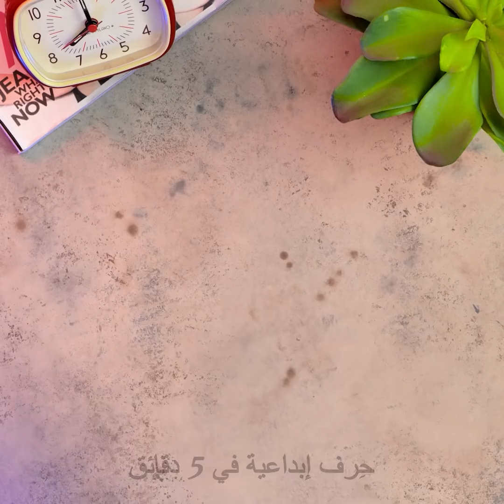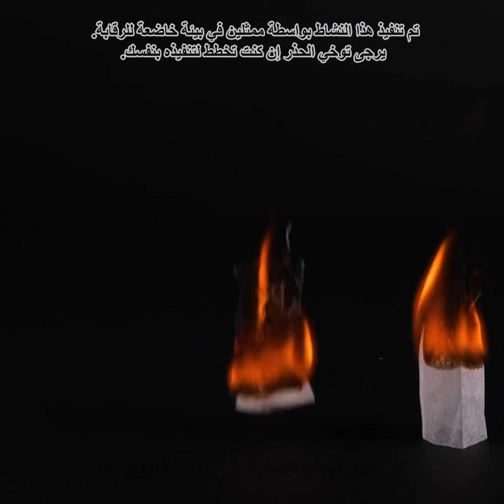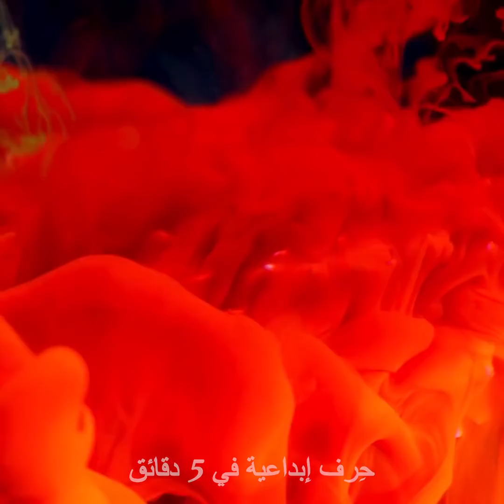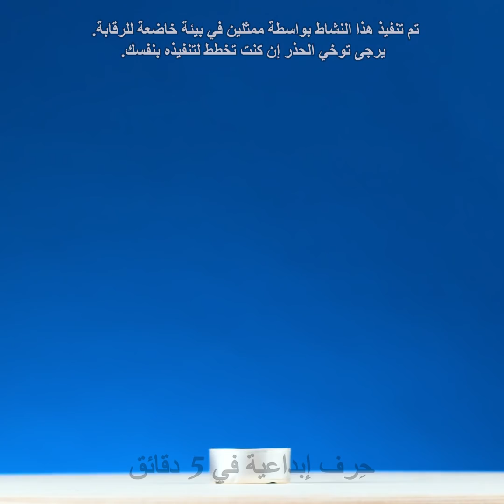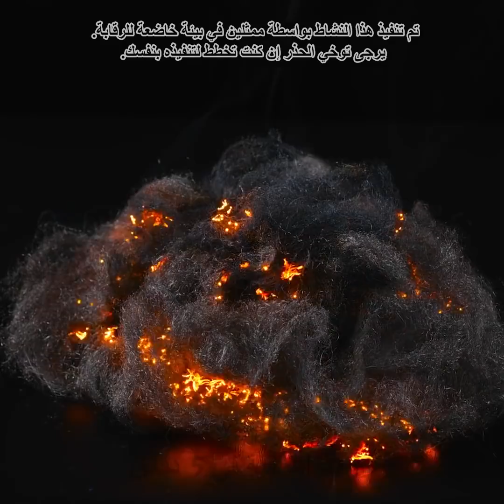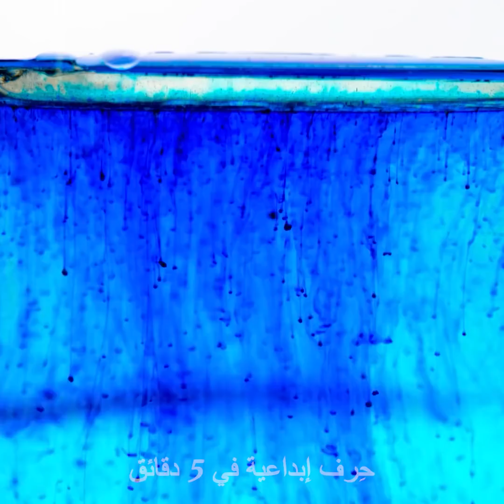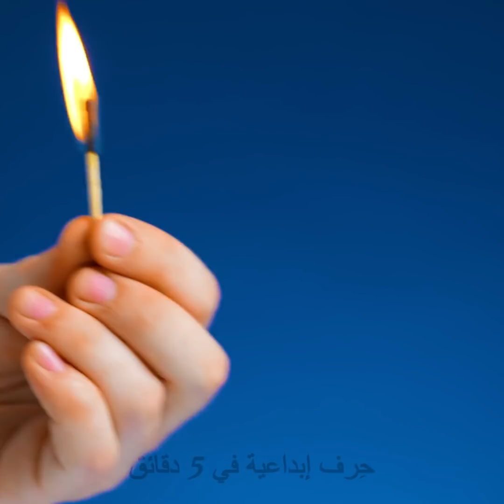٣٥ تجربة رائعة نتائجها مسلية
الطوابع الزمنية:
0:08 هيكل مدهش من المسامير
0:43 الكهرباء الساكنة
0:59 تجربة الماء
1:23 تجربة الزيت
1:48 فكرة الزجاجة
2:32 حيلة البالون
2:52 سائل لا نيوتني
3:16 فكرة الرمل